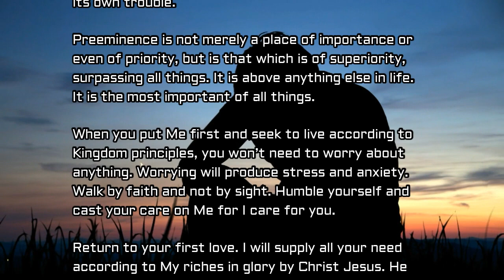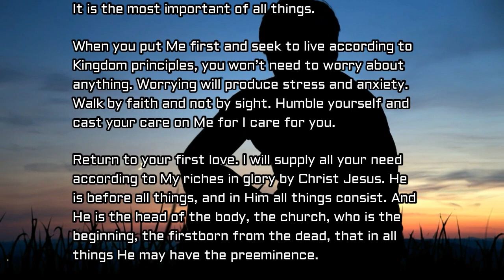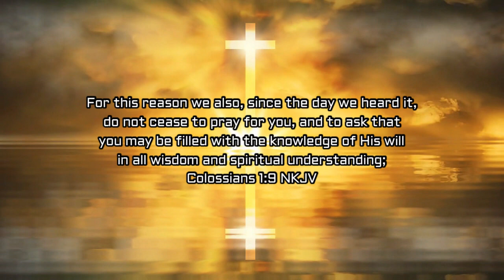God Speaks Daily Devotional by Dr. Tom Early - Preeminence: July 07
“Therefore, I say to you, do not worry about your life, what you will eat or what you will drink; nor about your body, what you will put on. Is not life more than food and the body more than clothing? Look at the birds of the air, for they neither sow nor reap nor gather into barns; yet your heavenly Father feeds them. Are you not of more value than they? Which of you by worrying can add one cubit to his stature?

“So why do you worry about clothing? Consider the lilies of the field, how they grow: they neither toil nor spin; and yet I say to you that even Solomon in all his glory was not arrayed like one of these. Now if God so clothes the grass of the field, which today is, and tomorrow is thrown into the oven, will He not much more clothe you, O you of little faith?

“Therefore, do not worry, saying, ‘What shall we eat?’ or ‘What shall we drink?’ or ‘What shall we wear?’ For after all these things the Gentiles seek. For your heavenly Father knows that you need all these things. But seek first the kingdom of God and His righteousness, and all these things shall be added to you. Therefore, do not worry about tomorrow, for tomorrow will worry about its own things. Sufficient for the day is its own trouble.